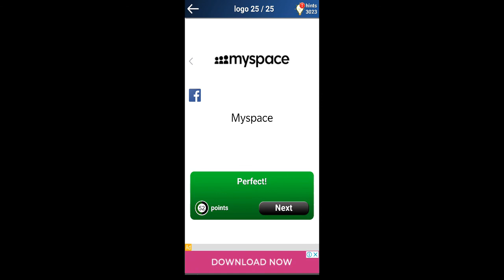USA 3 Solutions Walkthrough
All Logos solved for level USA 3 of Quiz: Logo Game (trivia game).
Contains all the solution :-)